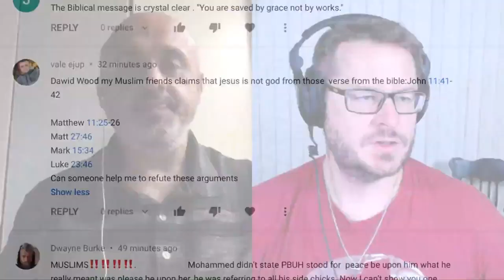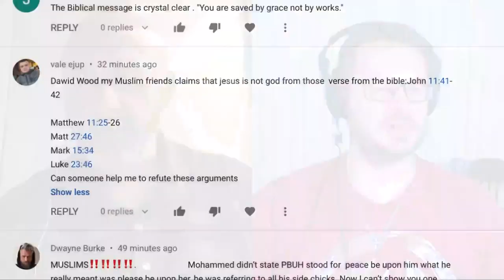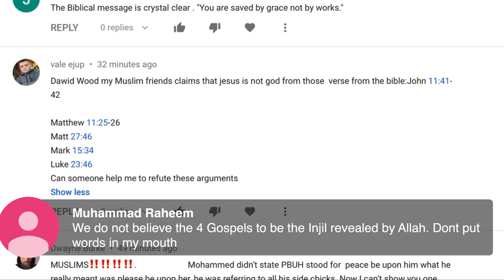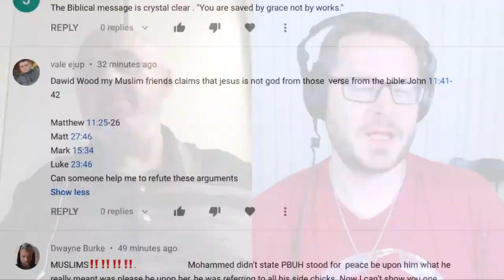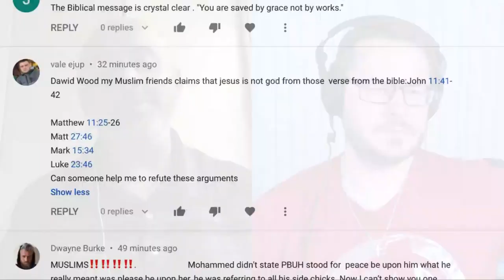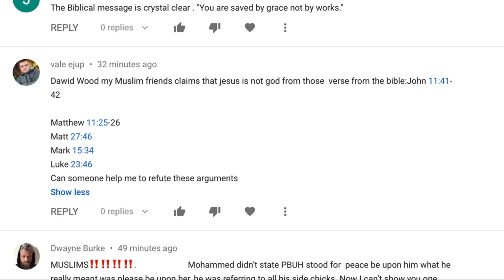Is Jesus God? Answering Muslim Objections (David Wood & Sam Shamoun)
This is a repost of the April 29, 2020 broadcast on the Act17Apologetics YouTube Channel.